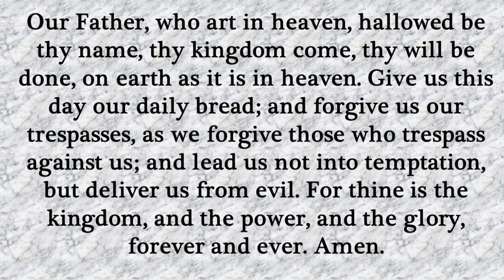Our Daily Devotion April 20, 2023